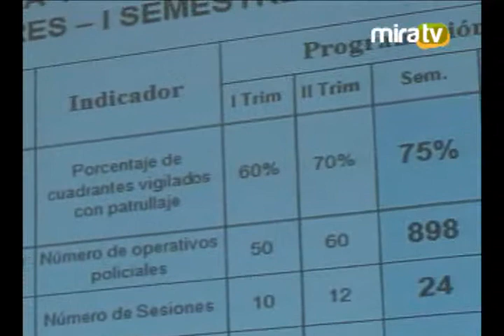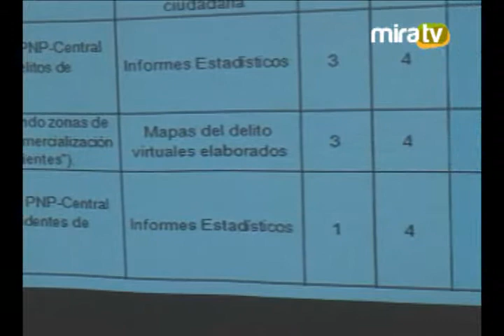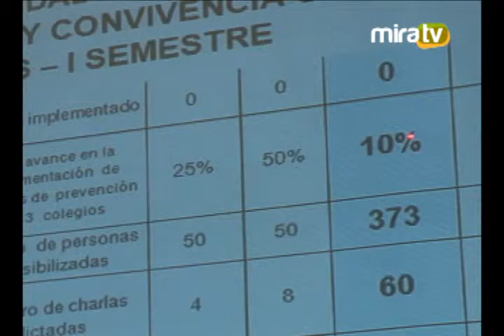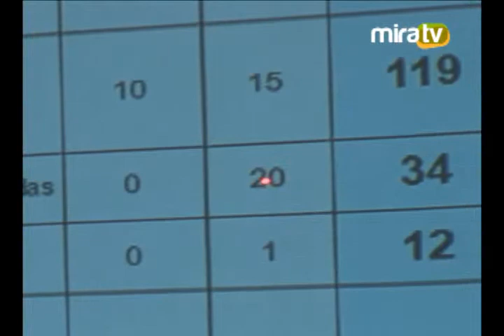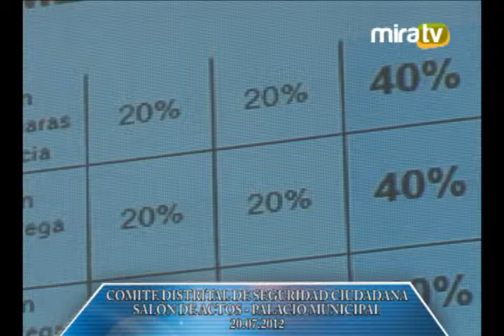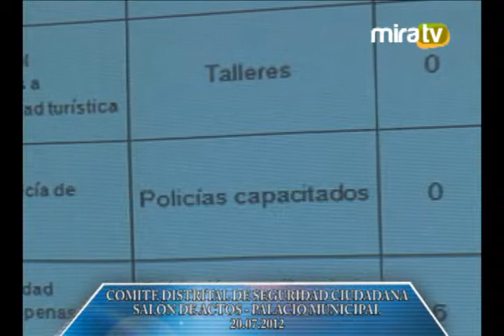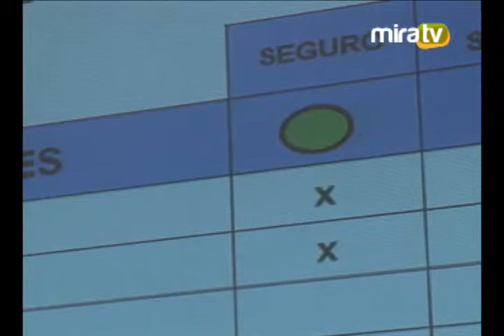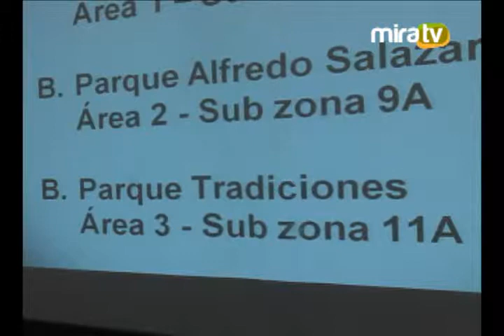Comité de Seguridad Ciudadana 20.07.2012